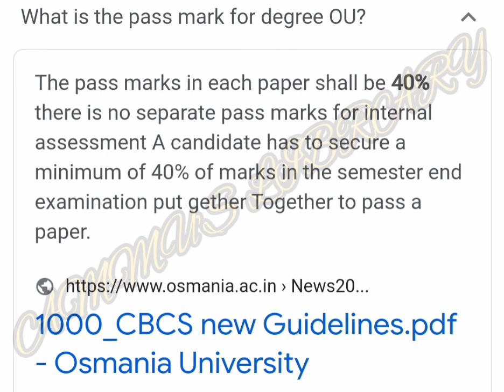WHAT ARE PASS MARKS IN OSMANIA UNIVERSITY SEMESTER EXAMS??